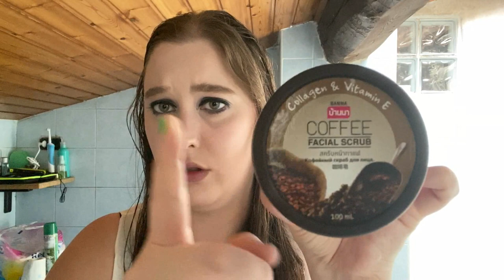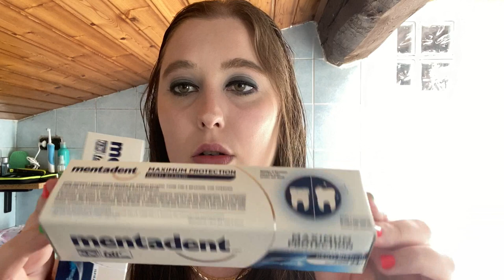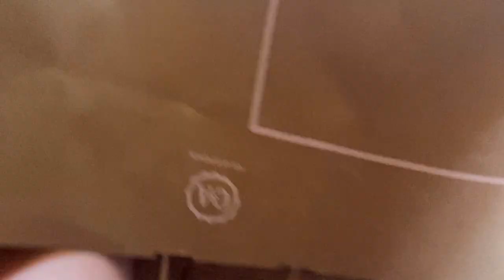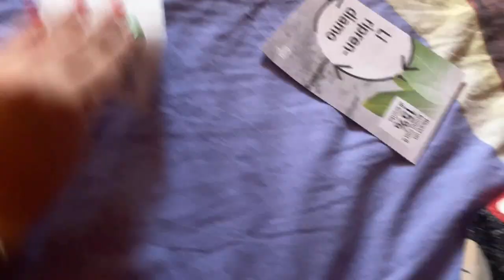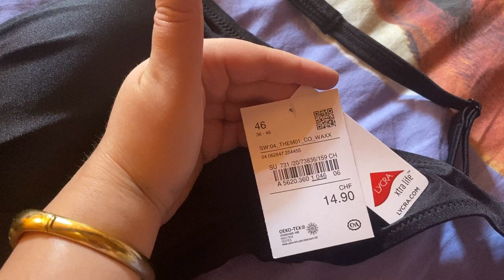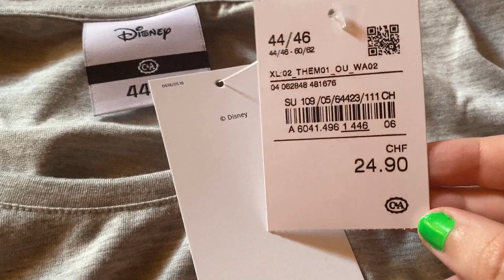ANDIAMO A FARE IL BAGNO AL MIO CANE E ANDIAMO IN SVIZZERA ...VLOG 19 GIUGNO 2020